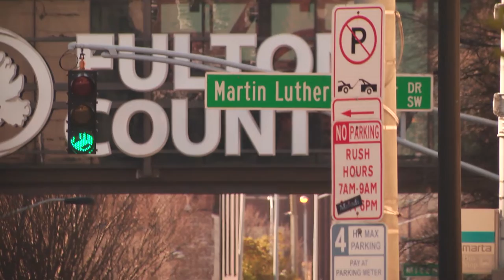5 Shot Assignment